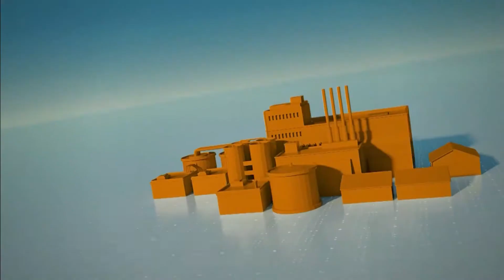SIMPLE Y CLARO (1) - 10/10/18